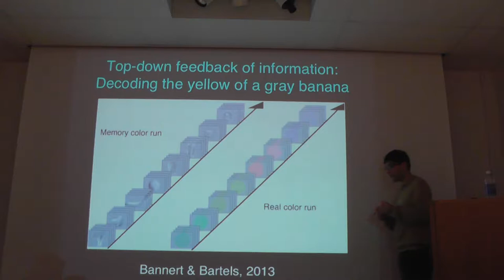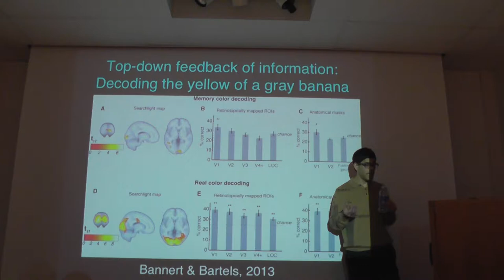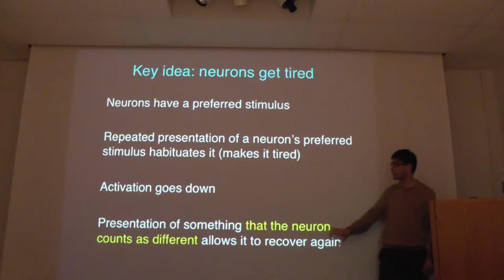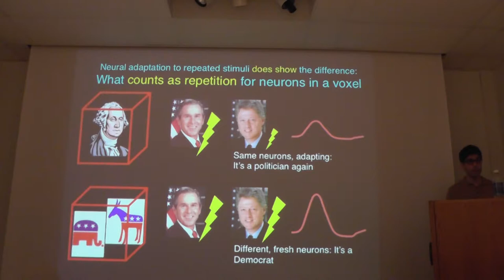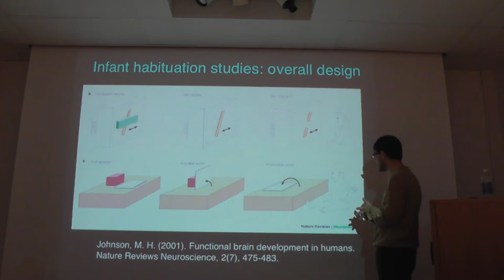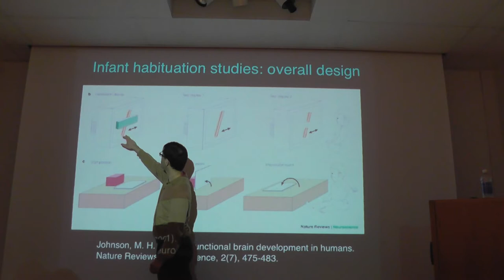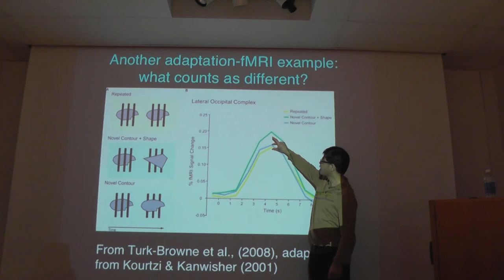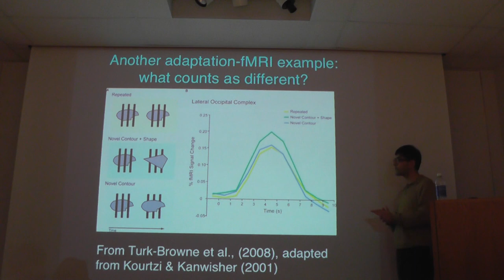Intro. to fMRI - Wk10, Class1, Pt.2: Adaptation-fMRI. Also, attention and prediction (cont.)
Part 2 of the fifteenth lecture from the class BCS 513 Introduction to fMRI: Imaging, Computational Analysis and Neural Representations, in the Department of Brain & Cognitive Sciences at the University of Rochester.